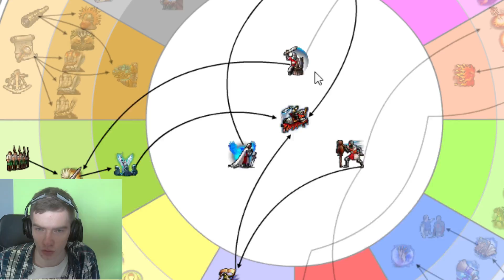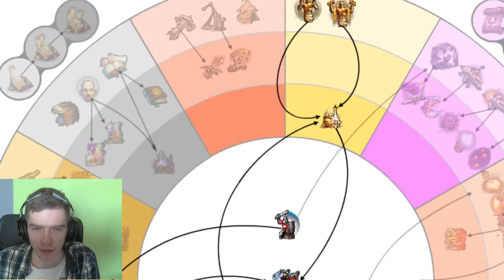Heroes of Might & Magic V [3] Koniec mobilizacji